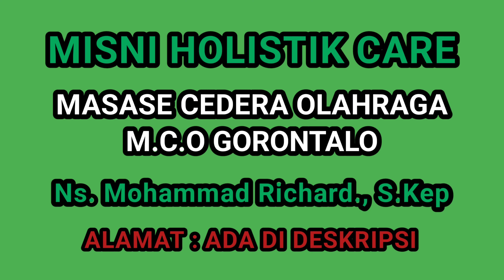PESEPAKBOLA "KARIM PANGALIMA" PEMAIN EX PERSIGO GORONTALO CEDERA LUTUT SUDAH 3 TAHUN | MCO GORONTALO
Terapi MCO Gorontalo (Masase Cedera Olahraga) Merupakan Salah Satu Terapi Massage Untuk Merilis Otot Yang Disebabkan Oleh Spasme (Kekakuan Otot) Dan Membantu Mempercepat Pemulihan Akibat Cedera...

Terapi MCO Gorontalo Menangani Cedera:
✅ Cedera Leher
✅ Cedera Bahu
✅ Cedera Siku
✅ Cedera Pergelangan Tangan
✅ Cedera Jari
✅ Cedera Punggung
✅ Cedera Pinggang
✅ Cedera Pinggul
✅ Cedera HNP
✅ Cedera Sindrom Piriformis
✅ Cedera Lutut
✅ Cedera Angkle

Silahkan Berkunjung Ke Tempat Kami
MISNI HOLISTIK CARE
Jl. Melati, Tenda, Kec. Hulonthalangi, Kota Gorontalo, Gorontalo 96133
Klik Maps 👇

Informasi Dan Reservasi Hubungi
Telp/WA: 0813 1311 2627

‎‎@Misni Holistik Care

Semoga Menjadi Ikhtiar Terbaik Kita Untuk Menjaga Kesehatan 😇😇😇